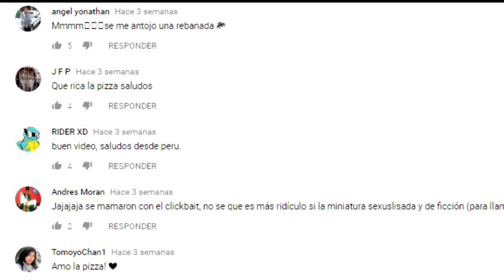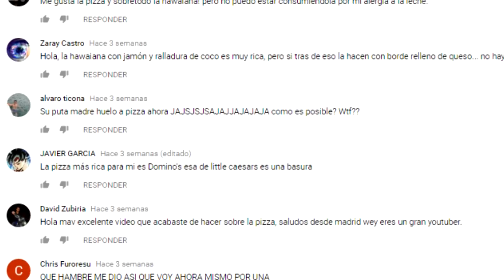6 ESTRELLAS QUE CASI FUERON SUPERMAN😲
6 ESTRELLAS QUE CASI FUERON SUPERMAN😲